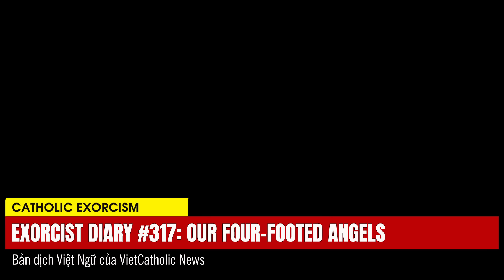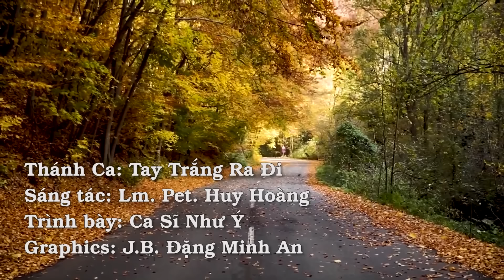Lần đầu tiên, một linh mục Singapore bị đâm khi đang cử hành thánh lễ. Chuyện ma quỷ và con chó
00:00:00 Đài Hiệu
00:00:20 Giới thiệu chương trình
00:00:53 Linh mục Singapore bị đâm khi đang cử hành thánh lễ
00:05:49 Nhật ký trừ tà số 317: Những thiên thần bốn chân của chúng ta
00:09:08 Đức Giáo Hoàng nhân kỷ niệm 150 năm Đức Mẹ Pompeii: 'Khám phá lại vẻ đẹp của chuỗi mân côi'
00:12:56 Thánh Ca: Tay Trắng Ra Đi
00:19:41 Kết thúc
00:20:04 Closing Credits